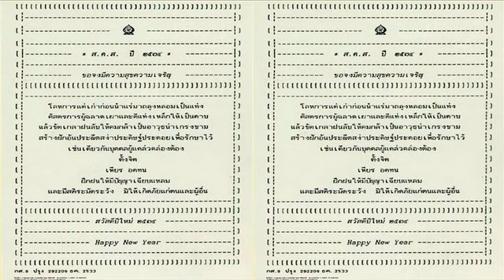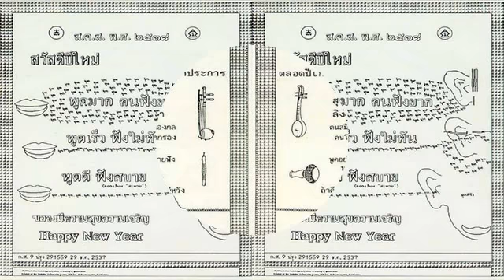ส.ค.ส. ในหลวง ๒๕๓๐-๒๕๕๘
เพลงพระราชนิพนธ์ - พรปีใหม่
ทำนอง: พระบาทสมเด็จพระเจ้าอยู่หัว ภูมิพลอดุลยเดช
คำร้อง: พระเจ้าวรวงศ์เธอ พระองค์เจ้าจักรพันธ์เพ็ญศิริ
เพลงพระราชนิพนธ์ พรปีใหม่ เป็นเพลงพระราชนิพนธ์ลำดับที่ ๑๓ ทรงพระราชนิพนธ์ขึ้นในเดือนธันวาคม พ.ศ. ๒๔๙๔ เมื่อเสด็จนิวัตพระนคร และประทับ ณ พระตำหนักจิตรลดารโหฐาน พระราชวังดุสิต มีพระราชประสงค์ที่จะพระราชทานพรปีใหม่ แก่บรรดาพสกนิกรไทยด้วยเพลง จึงทรงพระราชนิพนธ์เพลง "พรปีใหม่" และทรงพระกรุณาโปรดเกล้าฯ ให้พระเจ้าวรวงศ์เธอ พระองค์เจ้าจักรพันธ์เพ็ญศิริ นิพนธ์คำร้องเป็นคำอำนวยพรปีใหม่ แล้วพระราชทานแก่วงดนตรี ๒ วง คือ วงดนตรีนิสิตจุฬาลงกรณ์มหาวิทยาลัย นำออกบรรเลง ณ จุฬาลงกรณ์มหาวิทยาลัย และวงดนตรีสุนทราภรณ์ นำออกบรรเลง ณ ศาลาเฉลิมไทย ในวันปีใหม่ วันอังคารที่ ๑ มกราคม พ.ศ. ๒๔๙๕
MV เพลง King of Kings เทิดพระเกียรติ ๕ ธ.ค.๕๗
1.เพลง พรปีใหม่ 2558 (แด่เพื่อนที่แสนดี)
2.เพลง พรปีใหม่ 2558 (แด่เพื่อนที่แสนดี)
3.เพลง พรปีใหม่ 2558 (แด่เพื่อนที่แสนดี)
4.เพลง พรปีใหม่ 2558 (แด่เพื่อนที่แสนดี)